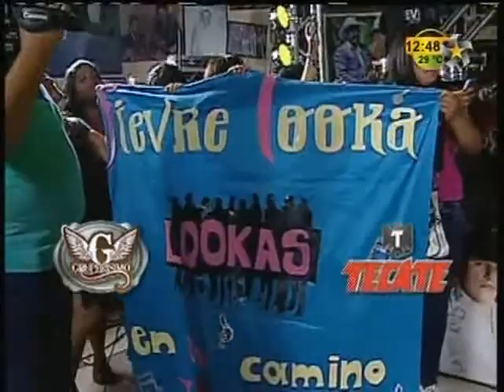" Que Seas Feliz" La Fievre LooKa